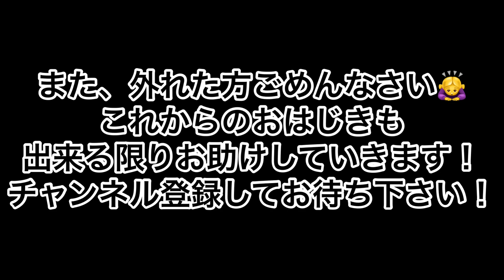ぷにぷに これが最強の時給2万ポイント超えのワイポ稼ぎ‼️＆おはじきお助け募集結果発表‼️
オープンチャット「ぷにぷに  中級者以上の集まり」